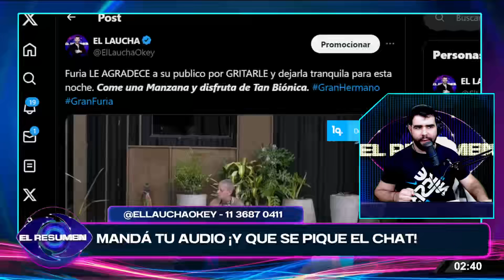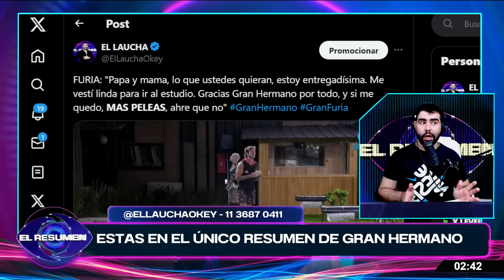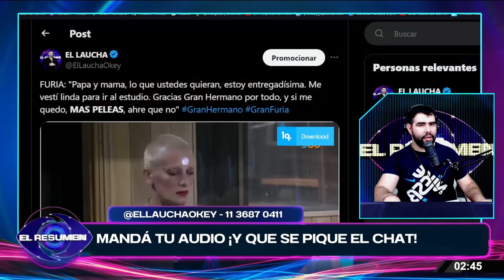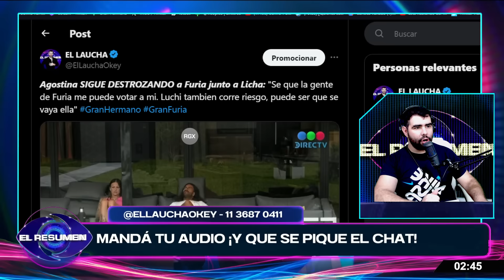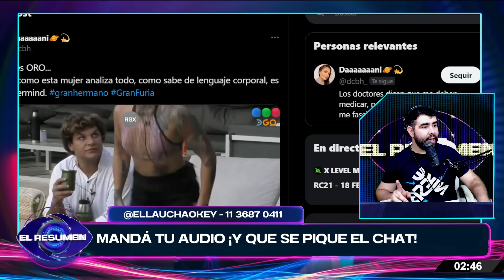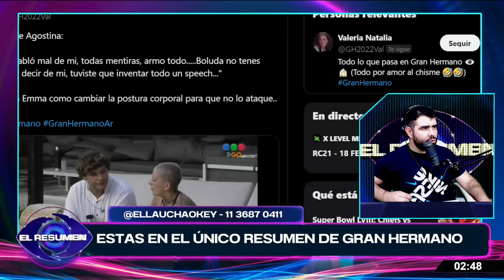PENSABA QUE SE IBA: Furia LE HABLA a sus PAPÁS y se CONFESÓ con su gente: "Si me quedo, mas peleas"